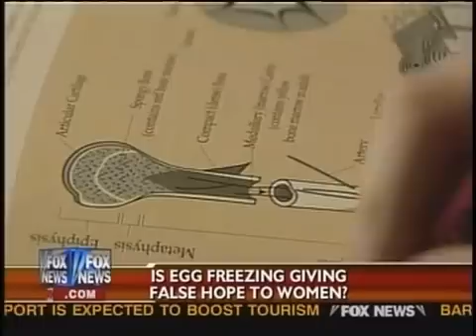Is Egg Freezing Giving Women False Hope?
Dr. Sherman Silber consults a 37 year-old woman who wants to have children about her fertility.  A woman who was diagnosed with breast cancer at the age of 20 is given the opportunity to freeze her eggs when her ovaries have to be removed.